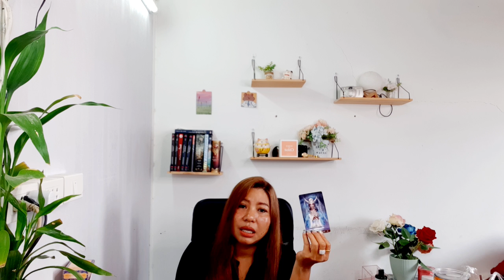ส่องคนรักเก่า How are You ธาตุน้ำ(กรกฎ, มีน, พิจิก) เค้าเลือกคนที่เขารัก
ธาตุดิน (พฤษภ, กันย์, มังกร)  ธาตุลม(มิถุน, ตุลย์ กุมภ์)